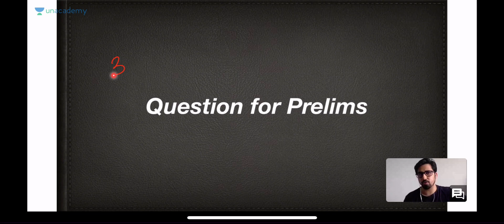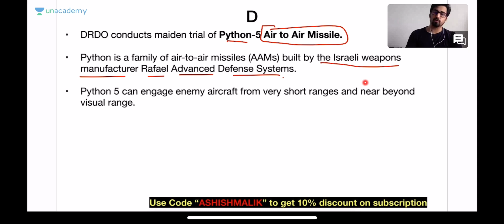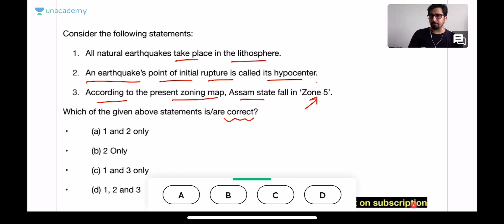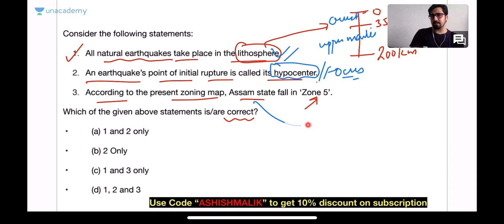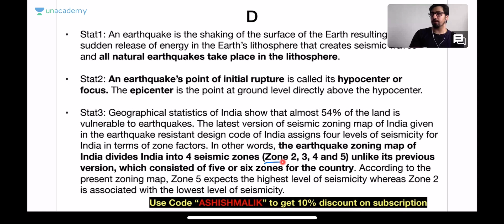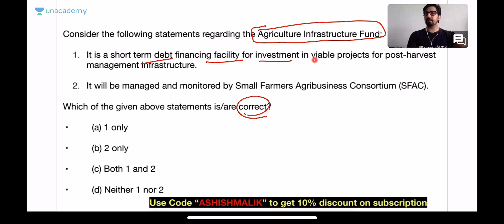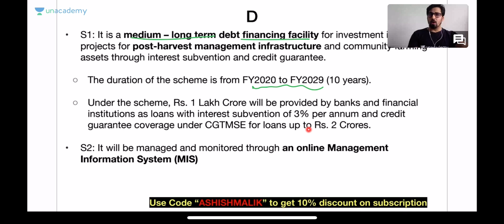Daily MCQs Challenge- 1st May 2021 by Ashish Malik sir